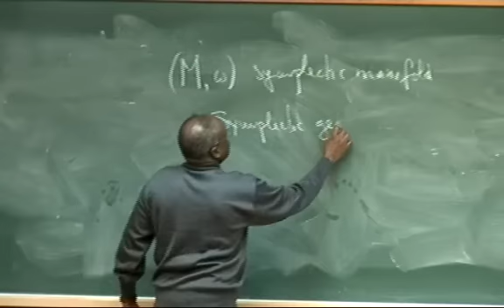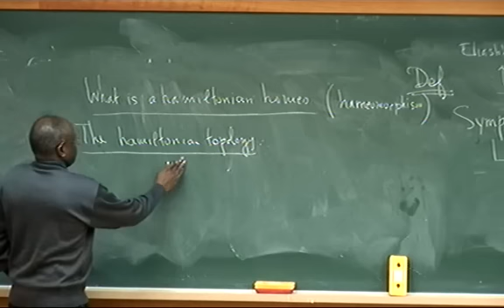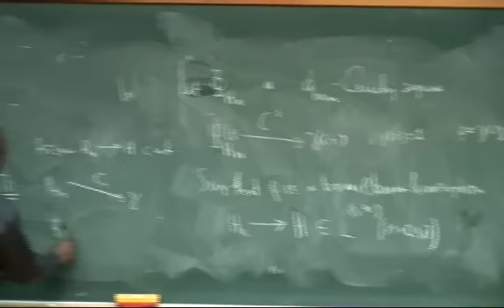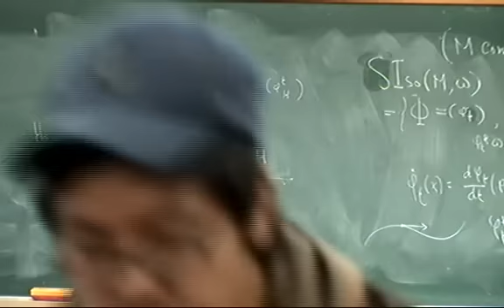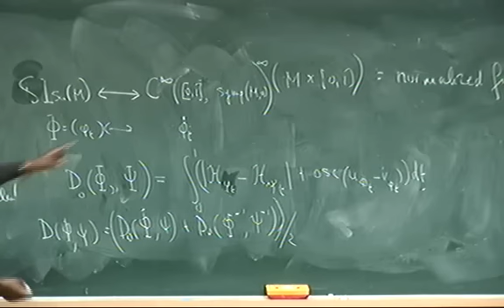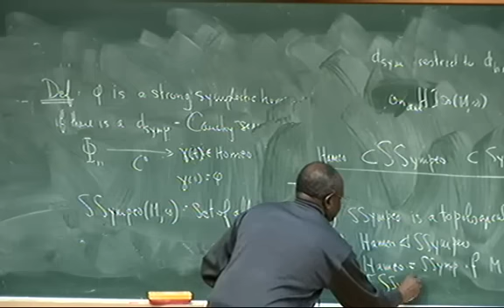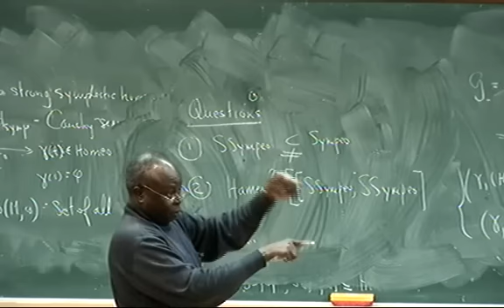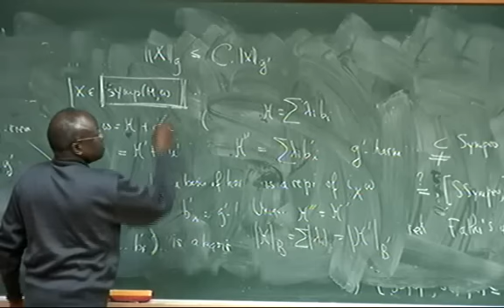Augustin Banyaga (Pennsylvania State Uni.) / On the group of strong symplectic homeomorphisms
International Conference on Symplectic Contact and Low Dimensional 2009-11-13